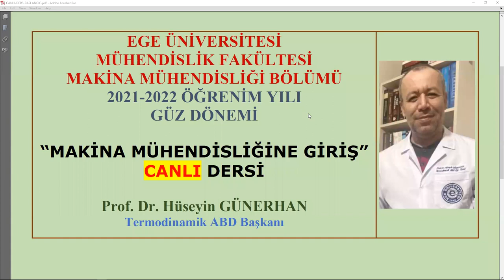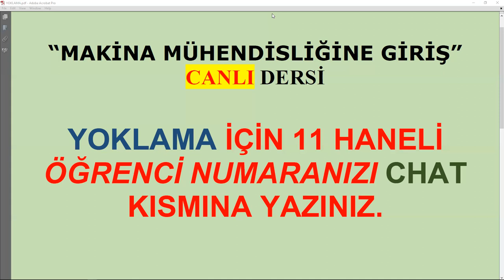Makina Mühendisliğine Giriş/2021-2022 Öğretim Yılı/Ders09/Isı Enerjisi/Canlı Ders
Makina Mühendisliğine Giriş
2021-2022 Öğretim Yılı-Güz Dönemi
Ders09-CANLI DERS
Isı Enerjisi
Isıl Değer
Özgül Isı